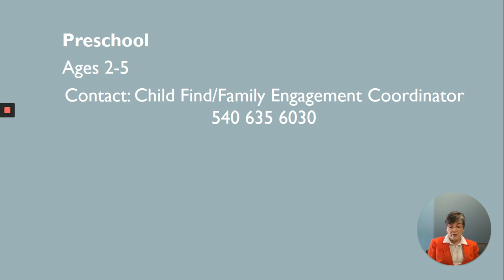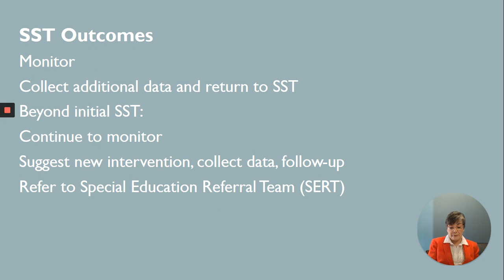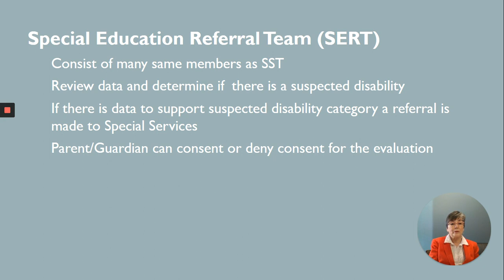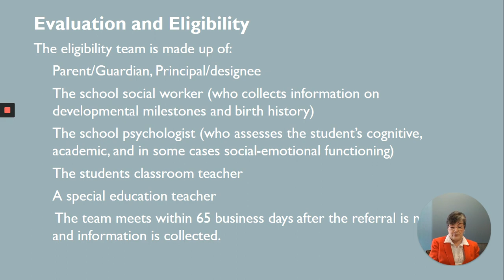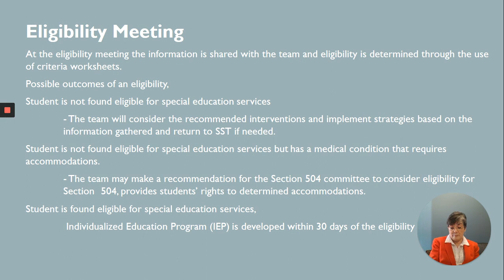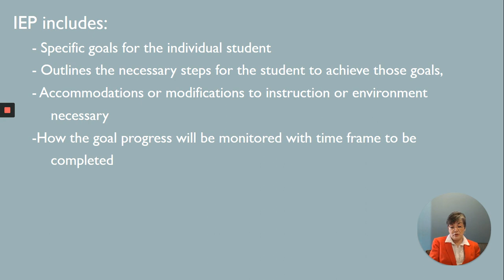Special Services Programs